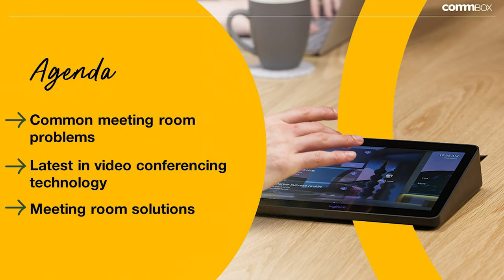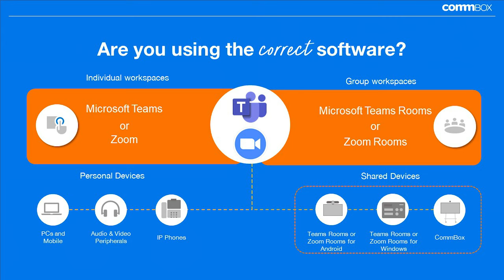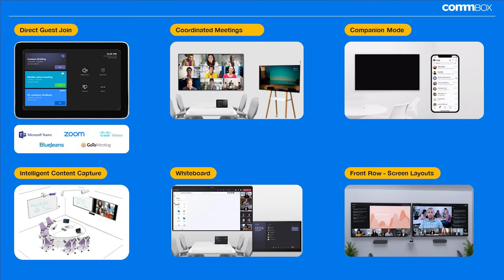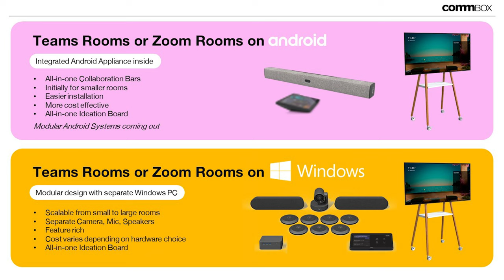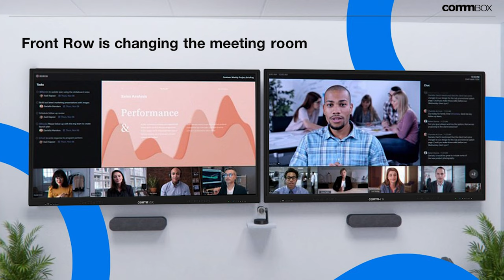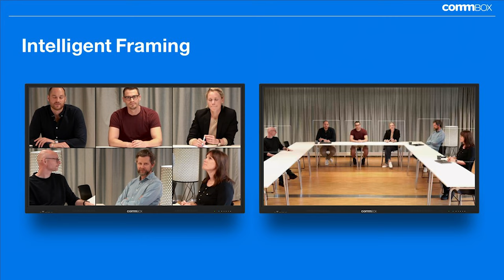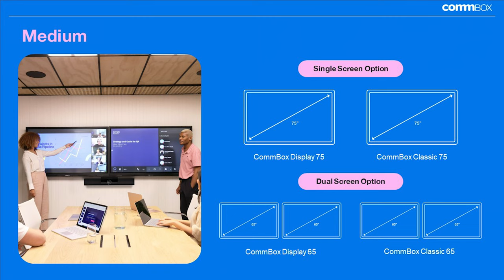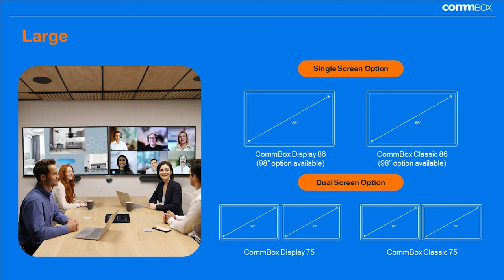Creating Intelligent Meeting Room Solutions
Are your meeting rooms complicated, messy, time wasting and a poor experience for your team? Meeting spaces are about collaborating and not wasting valuable time, and Microsoft, Zoom and CommBox have been trying to solve these problems for some years.

Join the Head of AV, Andrew Upshon from Dicker Data, and CEO Nicholas Hall from CommBox for an in-depth discussion about making meeting rooms more intelligent, productive and collaborative.

Chapters:
0:00 Intelligent Meeting Rooms and Solutions
0:51 Problems in meeting rooms today
2:31 Meeting room and conference room devices and solutions
3:30: Certified hardware equipment required
5:06 The difference between Zoom and Zoom Rooms, Teams and Microsoft Teams Room
8:53 Microsoft Teams Room and Zoom Room Features
13:37 Microsoft Teams Room and Zoom Room with Android or Windows
16:15 2022 is Intelligent Collaboration
17:47 Front Row is changing the meeting room
21:37 Intelligent framing
23:55 Spatial audio in meeting rooms
25:20 Small meeting room screens and devices
29:28 Medium meeting room screens and devices
31:28 Large meeting room screens and devices
36:13 Flexible, dynamic and enticing office spaces